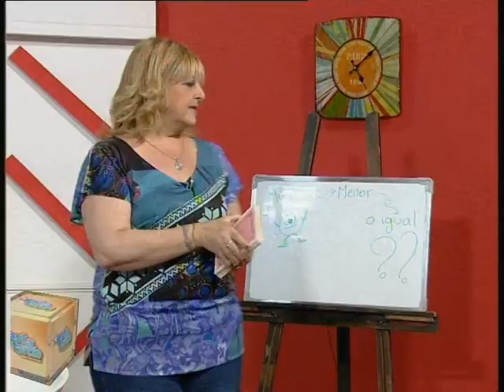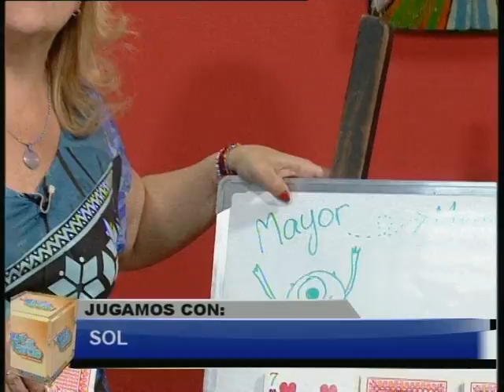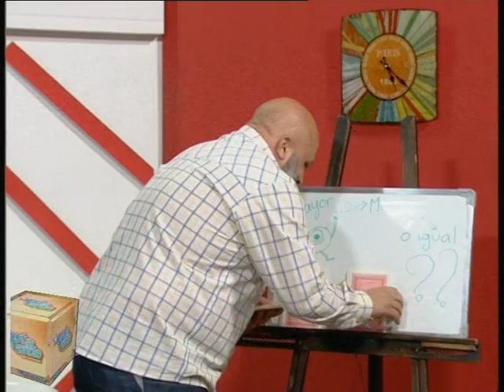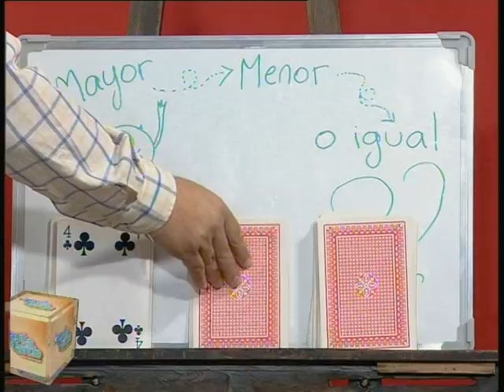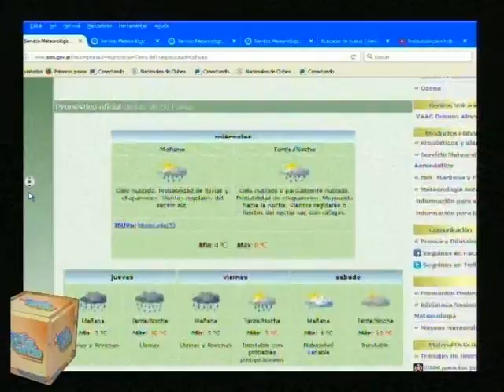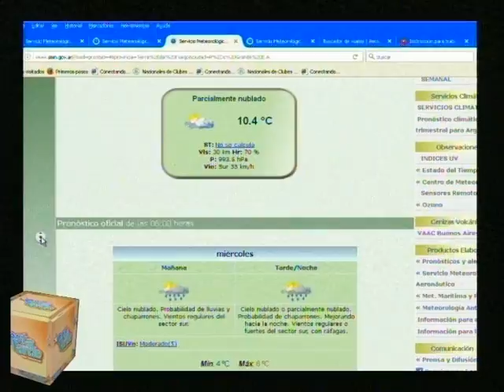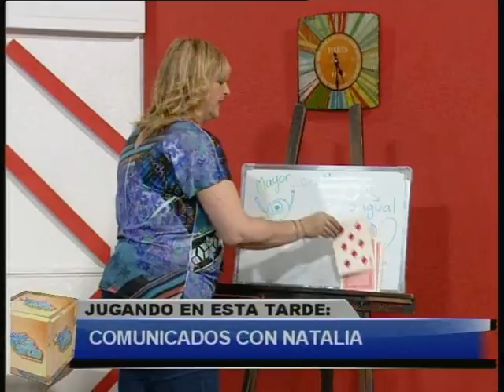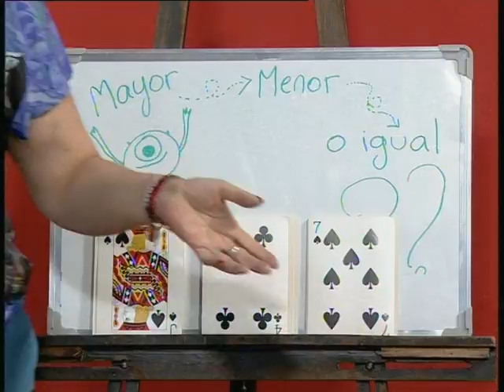ESTA TARDE blq 1 - Miércoles 4 Enero